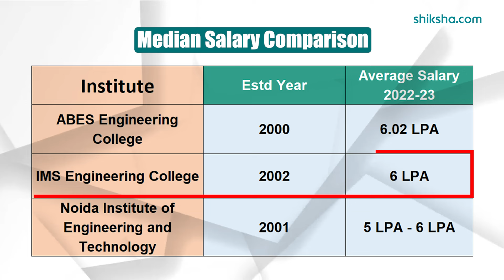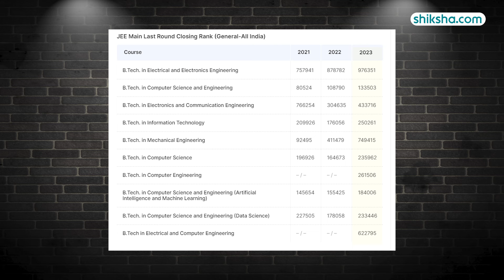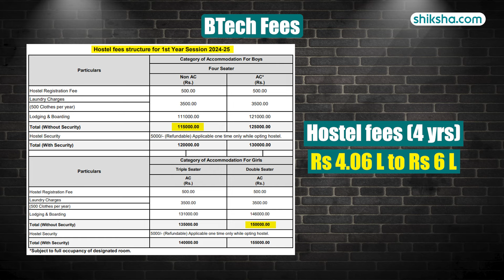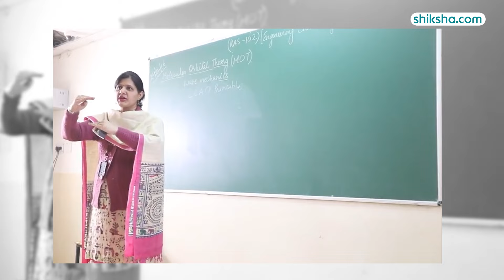ABES Engineering College, Ghaziabad (ABESEC) BTech Review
Explore the BTech program at ABES Engineering College, Ghaziabad (ABESEC) in this detailed review. Learn about the curriculum, faculty expertise, campus facilities, placements, and student life to see if ABESEC is the right choice for your engineering education.

0:06 - Overall Rating
0:16 - Placements
1:28 - BTech Specialisations
2:05 - Fees
2:33 - Infrastructure
3:20 - Faculty
3:49 - Campus Life